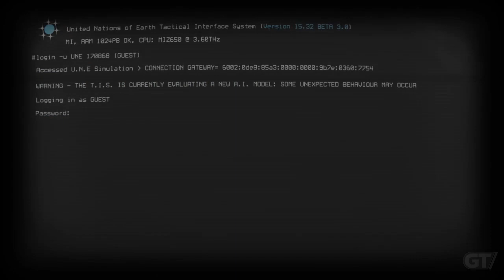Strike Suit Infinity Launch Trailer (HD)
A spin-off of Strike Suit Zero, offering a simpler high-score-based gameplay. How far can you last?

Developer: Born Ready Games
Publisher: Born Ready Games
Platforms: PC
Release Date: April 30, 2013